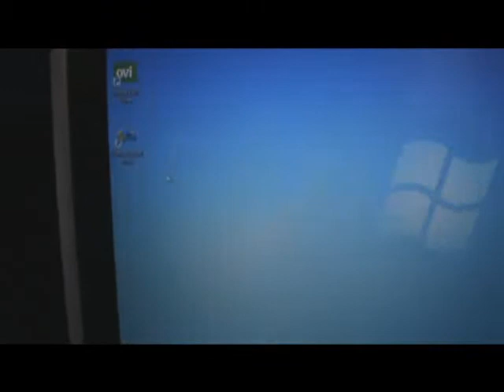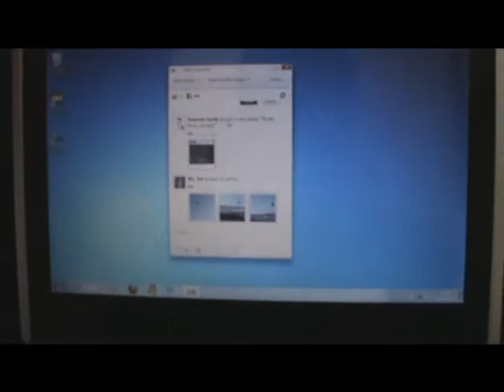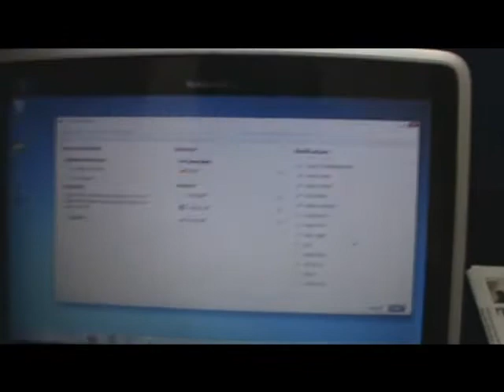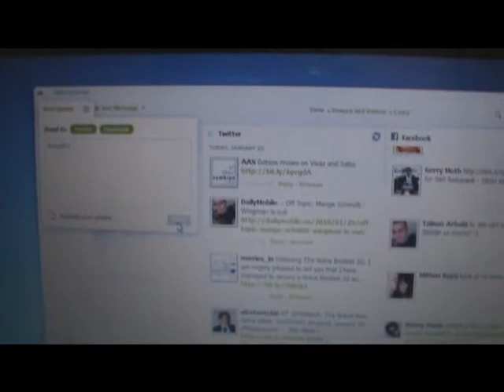Nokia Social Hub on the Nokia Booklet 3G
Here's a short overview of the Nokia Social Hub application, on the Nokia Booklet 3G.